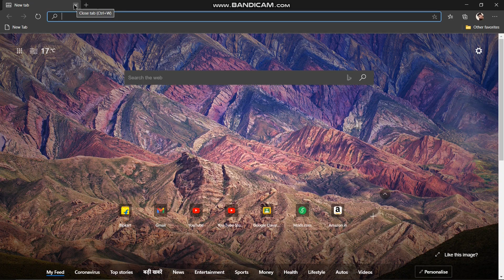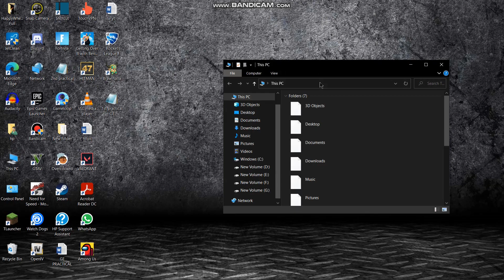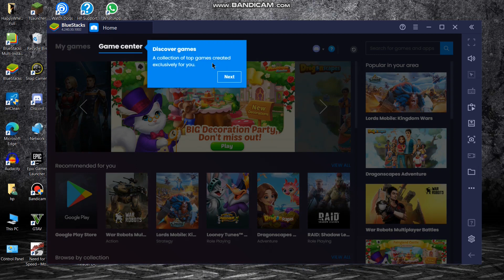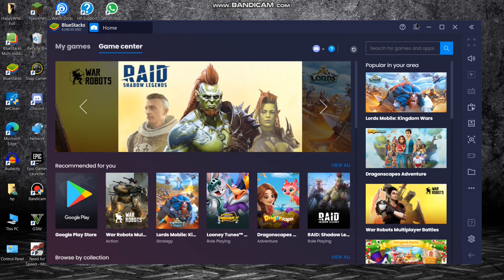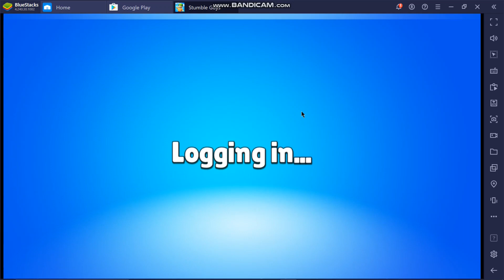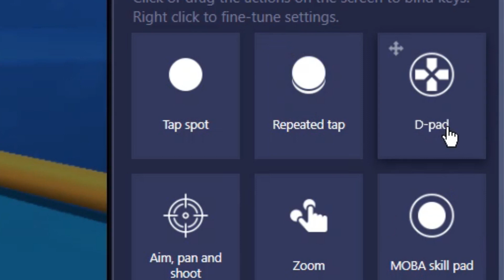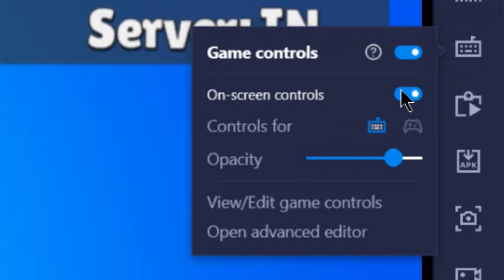how to download FALL GUYS for FREE!! in PC/mobile